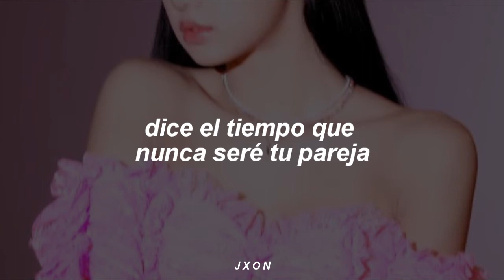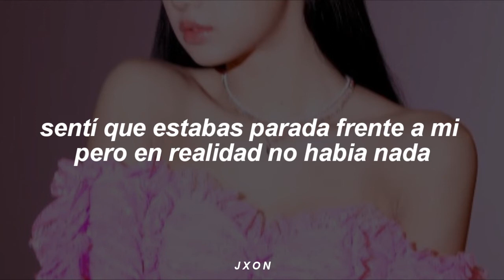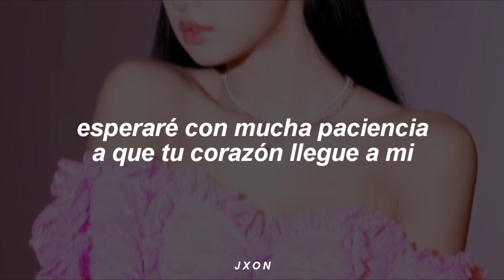rosy – wait for you [sub español]